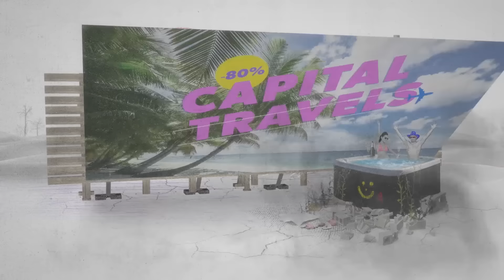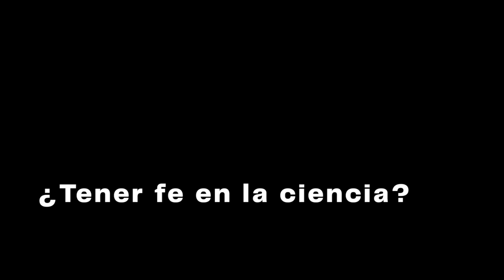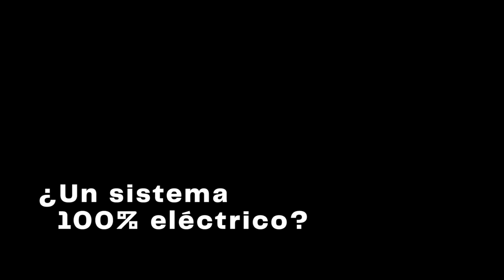Entrevistamos a Antonio Turiel (subs ENG-FRA-DEUT-ITA-ESP)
💥 Antonio Turiel es uno de los principales divulgadores científicos sobre los problemas de la transición energética, el agotamiento de los combustibles fósiles y los posibles escenarios de la crisis climática mundial.

Licenciado en Física y Matemáticas, y doctor en Física Teórica, Antonio es investigador del Institut de Ciències del Mar del CSIC.

Subtítulos: English - Français - Deutsche - Italiano - Español

00:00 Intro + presentación
04:41 Consumo de energía y crecimiento de la economía
09:55 El estrangulamiento de la oferta del petróleo
16:46 Tierras raras y Tasa de Retorno Energético (TRE)
27:48 ¿Tener fe en la ciencia?
36:30 El mito de las renovables y el capitalismo Green New Deal
46:45 El fondo Next Generation EU
52:33 ¿Un sistema 100% eléctrico?
01:00:37 Neocolonialismo Energético
01:11:54 El fin de la Agricultura

Entrevista realizada en Figueres (Girona) el 3 de abril de 2021.

🌎 Sobrevivir al Descalabro es una serie-web y podcast sin ánimo de lucro sobre  Decrecimiento, Colapso, Transiciones Ecosociales, Ayuda Mutua y Buen Vivir. Visiones no-crecentistas del mundo, posibles e ilusionantes, con entrevistas a personalidades de distintos ámbitos y latitudes. Nos interesan las miradas ecofeministas y decoloniales.

🤝 Por separado no lo conseguiremos!